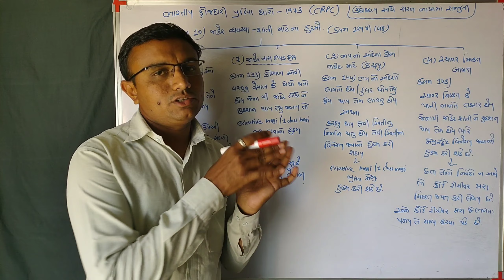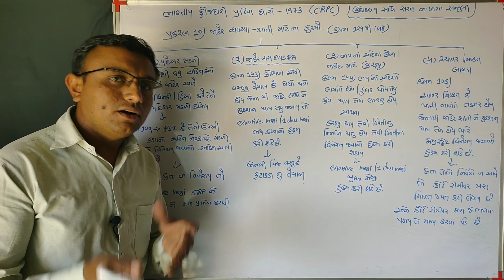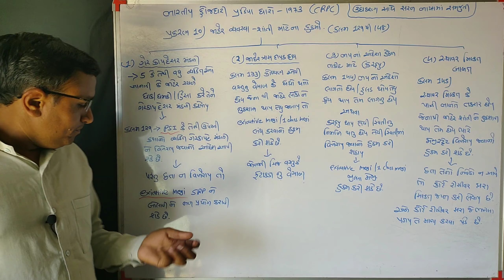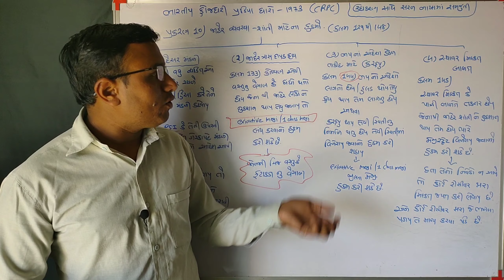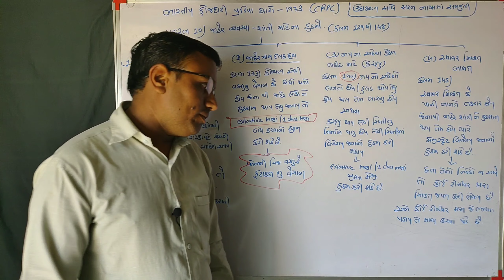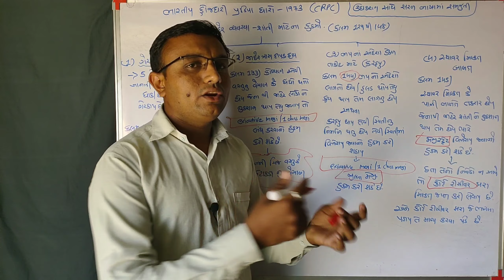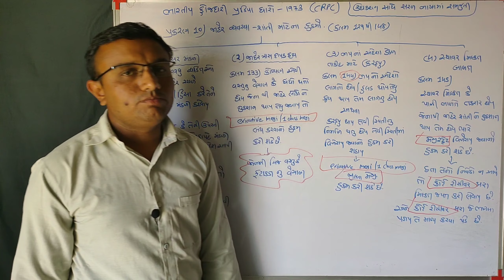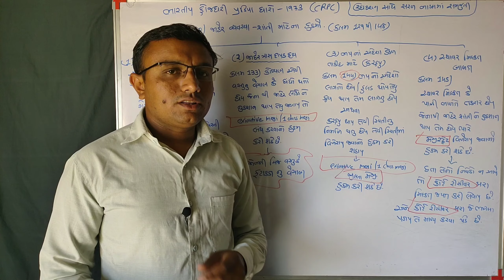CRPC - Criminal Procedure Code 1973, CRPC in Gujarati, Crpc kalam in Gujarati, Crpc ભાગ 9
CRPC - Criminal Procedure Code 1973,  CRPC in Gujarati, Crpc kalam in Gujarati, crpc kaydo, CRPC,

ગુજરાત સરકાર દ્વારા લેવામાં આવતી તમામ સપર્ધાત્મક પરીક્ષા નીતૈયારી જેવીકે કોન્સ્ટેબલ, PSI, ASI, તલાટી, જુનિયર કલાર્ક, બિન સસિવાલય કલાર્ક, આદિજાતિ વિકાસ અધિકારી, GPSC class 1/2 તથા dyso, ની પરીક્ષા ની તૈયારી માટે અમારી YouTube channel Subscribe કરો.. Gujarat Online Academy ચેનલ માં ખૂબ જ સારી રીતે ઊંડાણ પૂર્વક 20 year જૂના પેપર નું અનાલિસિસ કરી ને વિડિયો બનાવેલ છે જેવાકે
બંધારણ - GPSC class 1/2 level nu તૈયાર કરેલ છે જે .
                તમને Gpsc પાસ કરવા માટે પૂરતું છે.

 ને ખુબજ વિસ્તૃત રીતે સરળ ભાષામાં રજૂ કરેલ છે.
       (જેના દ્વારા કાયદો યાદ રાખવો સહેલો છે.)
તમામ વિષય જેવાકે
સામાન્ય વિજ્ઞાન, ગુજરાતી સાહિત્ય, ગણિત, ગુજરાતી વ્યાકરણ, રિજનિંગ, ભારત અને ગુજરાત નો ઇતિહાસ,
કમ્પ્યુટર ના વિડિયો તમામ વિડિયો અમારી ચેનલ પરીક્ષા લક્ષી ૨૦ વરસ ના જૂના પેપર નુ અનાલિસીસ કરી ને વિડિયો તૈયાર કરેલ છે.. આ વિડિયો ની બહાર એક પણ પ્રશ્નનો નહિ હોય..